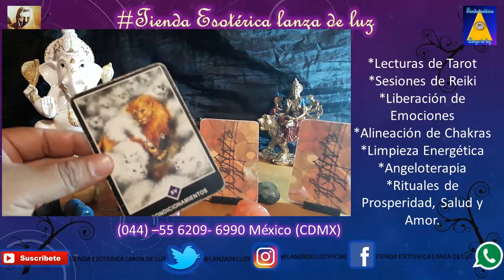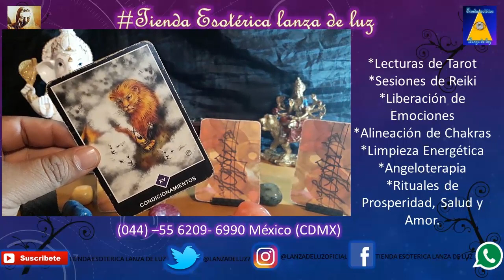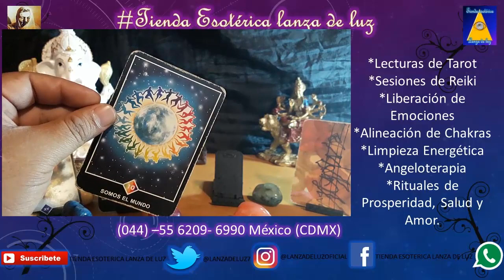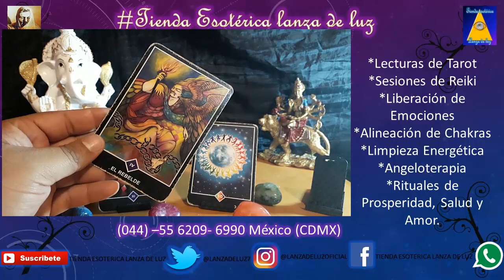TAROT INTERACTIVO - ¿QUE PIENSA DE MI?